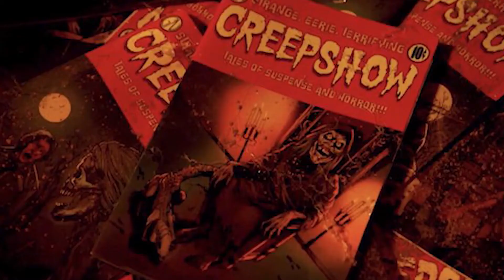CREEPSHOW IS AT HALLOWEEN HORROR NIGHTS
Hey everyone thank you for checking out my video. Hope you all enjoy.  I can not believe that creepshow is coming to Halloween Horror night. I am in awe, i cannot wait to see the maze in action.

Thank you to Fractured compass productions for providing a live feed of the HHN panel